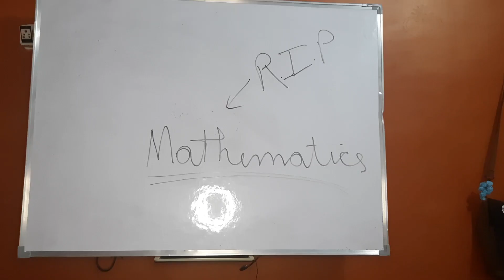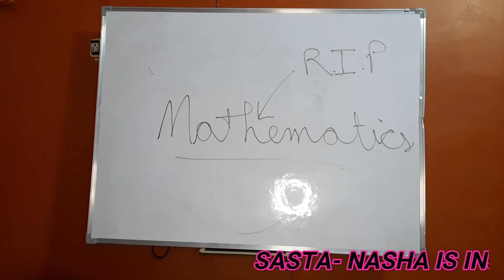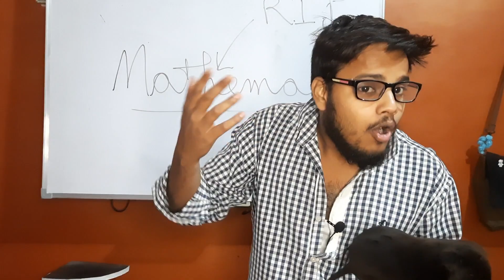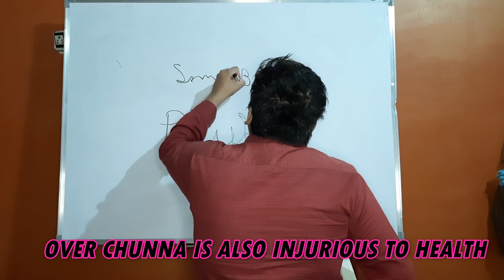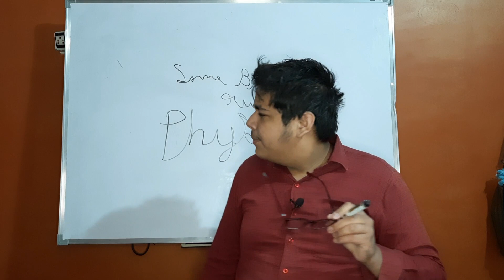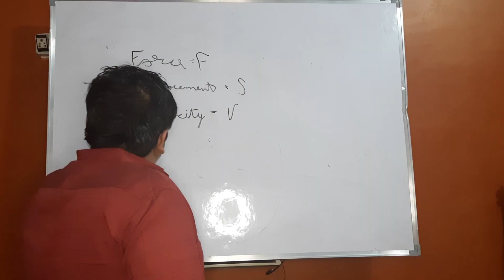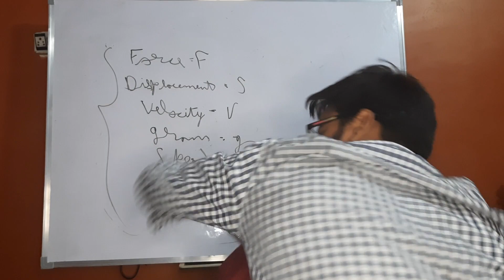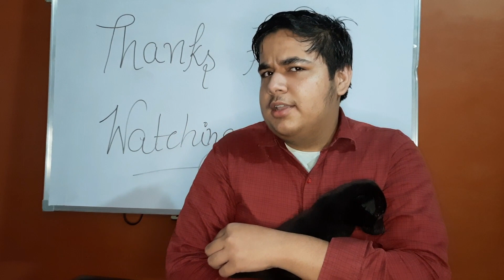TYPES OF TEACHER